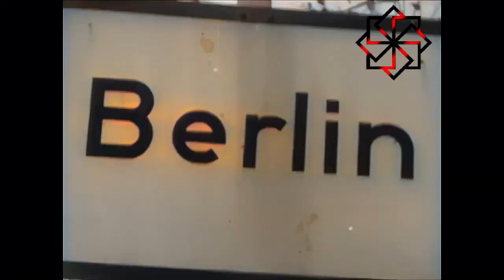Lydia Spivak's speech - Türkçe Altyazılı.